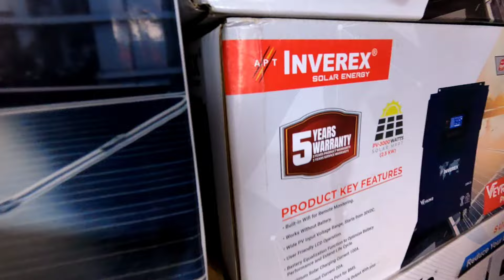New Technology Solar price in Pakistan | invrex Solar Inverter price | Solar Inverter Market karachi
New Technology Solar price in Pakistan | invrex Solar Inverter price | Solar Inverter Market karachi Pakistan.
today solar inverter price in Pakistan Karachi wholesale market.

Shop address 📥
Bismillah solar market Karachi New Sabzi mandi
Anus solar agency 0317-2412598